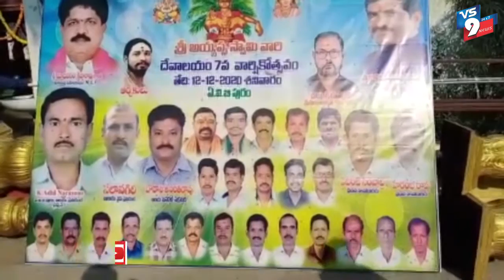ఏవిబి పురంలో అయ్యప్ప స్వామి వారి 7 వార్షికోత్సవం ||VS9NEWS